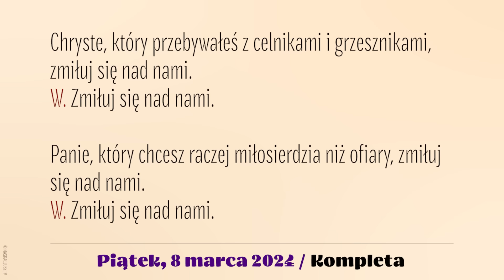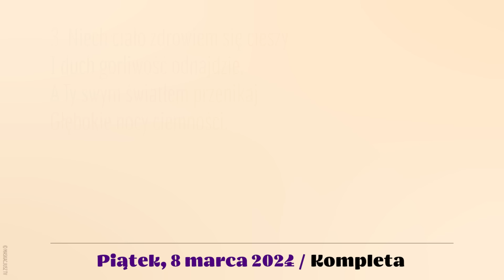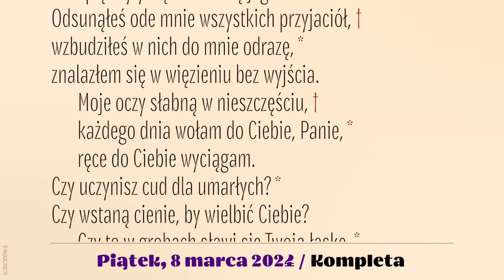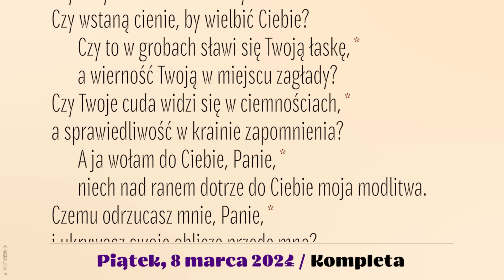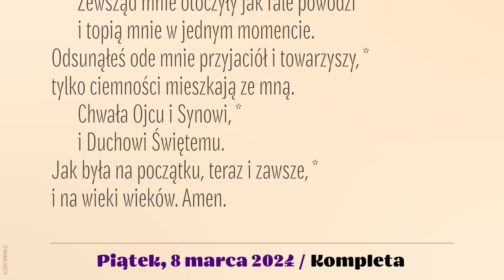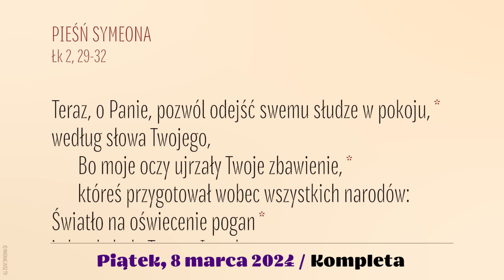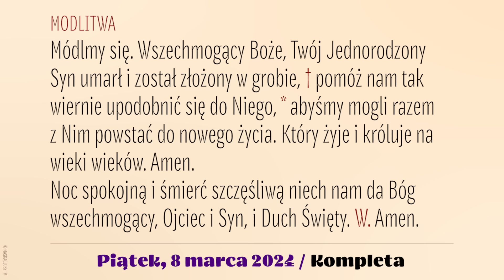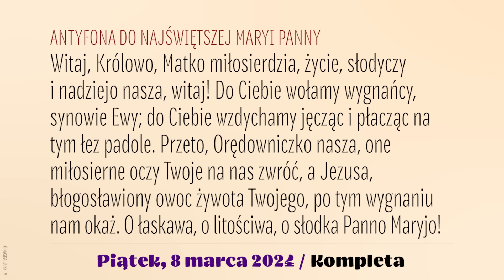Kompleta | 8 marca 2024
8 marca 2024
III Tydzień Wielkiego Postu
Piątek

Śpiew: Rafał Maciejewski.
Lektor: Łukasz Głowacki
Montaż: MASKACJUSZ TV